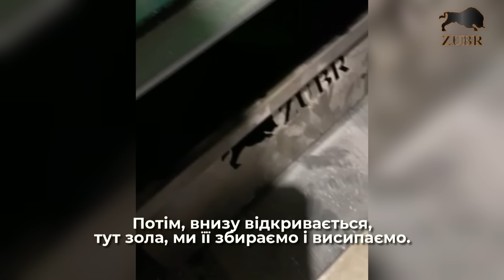Обвязка шахтного котла в системі з газовим.Відгук про Зубр Термо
Якщо шукаєте пристрій для опалення свого будинку, залишайте заявку на сайті
Замовляйте шахтні котли за кращою ціною на сайті виробника. Найшвидша доставка по Україні. Гарантія на котли 5 років.